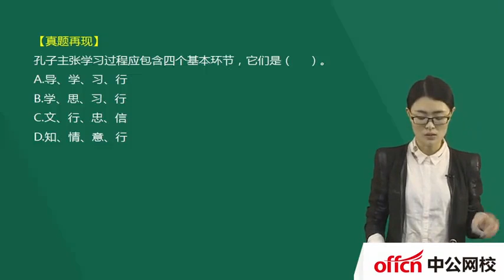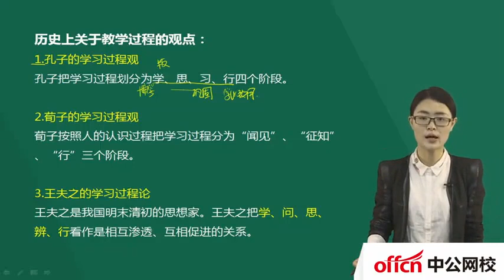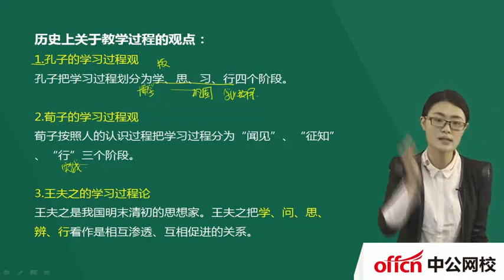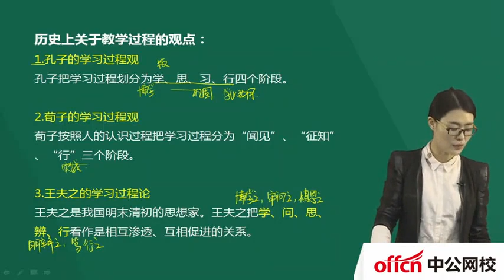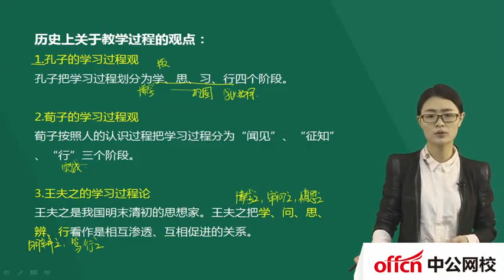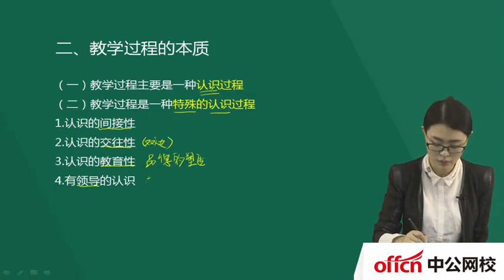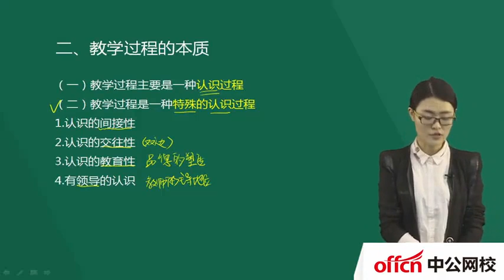小学教育教学知识与能力汤民37